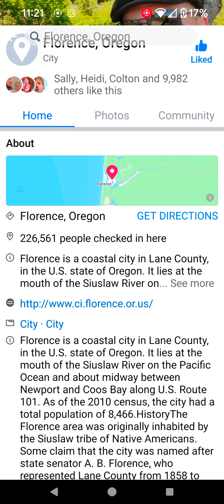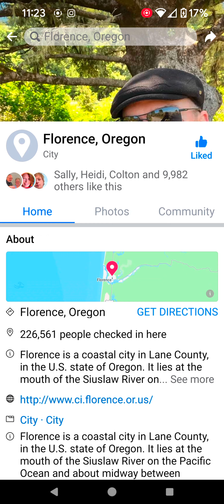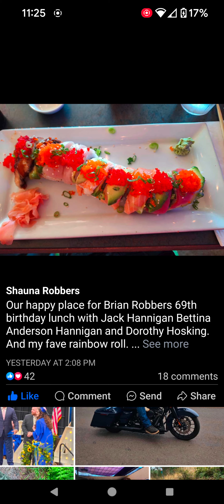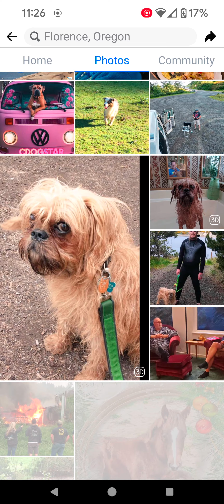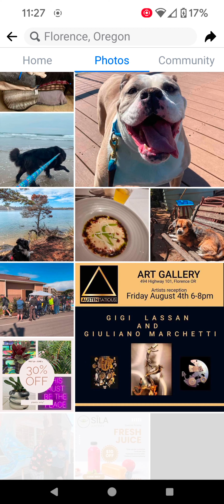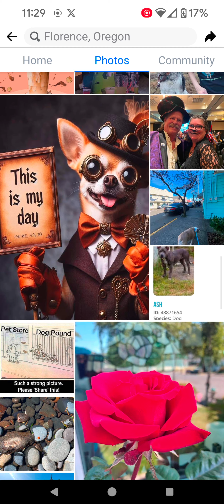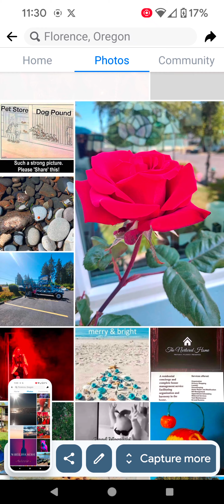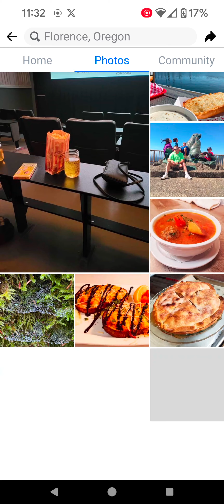WHEN YOU ADD YOUR LOCATION TO A FACEBOOK POST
when you add your location to a Facebook post that location becomes a clickable button when you click on it it takes you to a Facebook places page that contains many photos that were labeled with that city's name